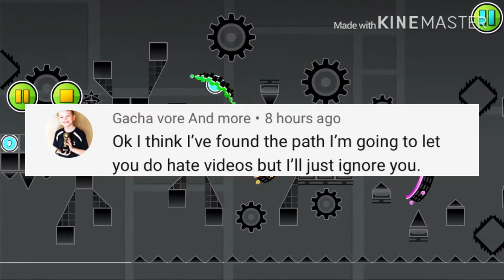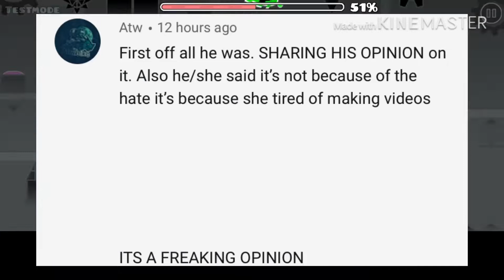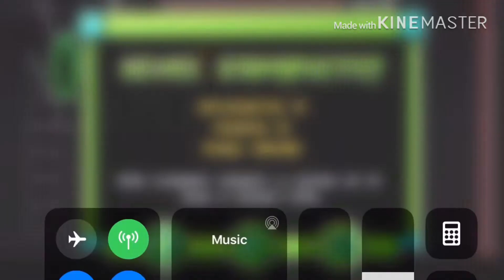The Lord Vortex And Area 99 Cartoon Drama Explained | Gacha Life Vore Drama | ItzBlue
Lol sorry for season two being so short